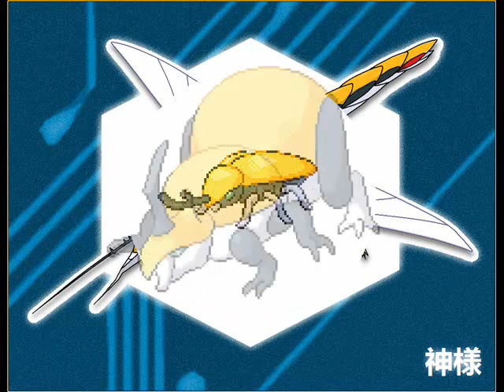Fakemon of Senrai - The 6th Anniversary Art Collection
Read this ;)

For all fakemon lovers everywhere! Commemorating six years of a fakemon legacy... Ladies and gentlemen, I present to you... Fakemon of Senrai - The 6th Anniversary Art Collection!!!

This video showcases the 56 most memorable fakemon of the age-old Senrai Region Scratch Sprite series. Now refined with traditional and double pixel style art, to bequeath unto thee the ultimate fakemon experience!

SAI Renders of Senrai Starter Megas (Note - not 100% accurate due to stylization):

Thanks everybody! Happy Senrai Region Sixth Year Anniversary!

Till next time... Cya!